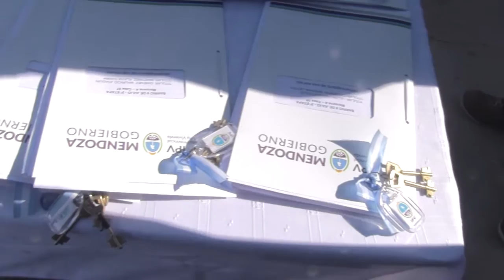SOSTENIDOS EN EL TIEMPO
Más de 700 viviendas se han entregado en San Rafael. El Gobernador Alfredo Cornejo explicó el sistema que quiere dejar funcionando antes del fin de su mandato para darle previsibilidad a la gente que aún, espera su casa propia.